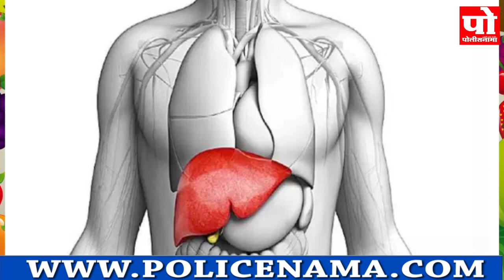'हे' छोटे फळ तुम्हाला ठेवू शकते निरोगी, हे आहेत ७ मोठे फायदे, अवश्य वाचा